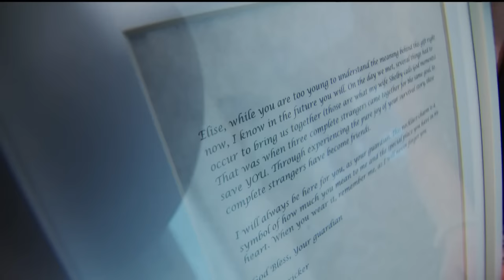On first day of school, state trooper escorts kindergartener whose life he helped save five years ea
Lt. Paul Stricker helped save the life of then-6-week-old Elise Lonsbury along a busy freeway.